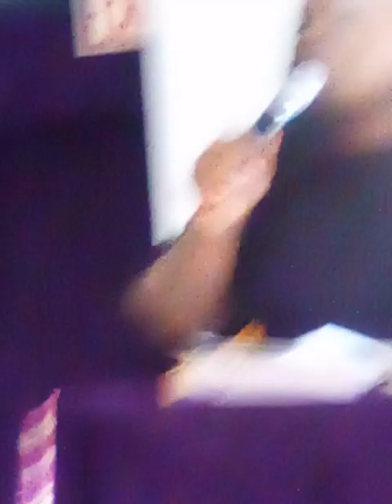Ashley Mottley Of Paterson NJ July 14, 2024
Ashley Mottley Of Paterson NJ Speaking Sunday July 14, 2024 at Reborn Deliverance Center 25 Lewis Street Paterson New Jersey Pastor Cheryl Dickson